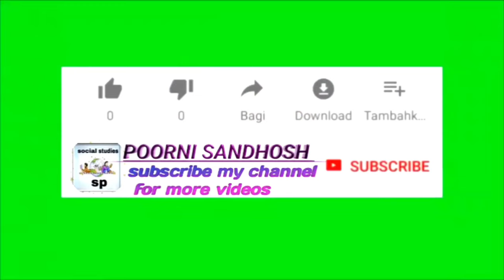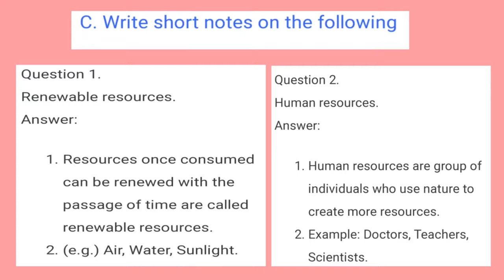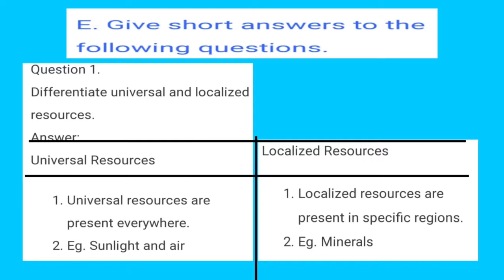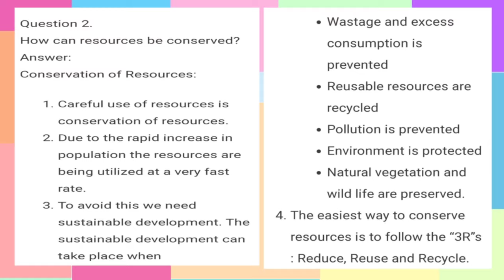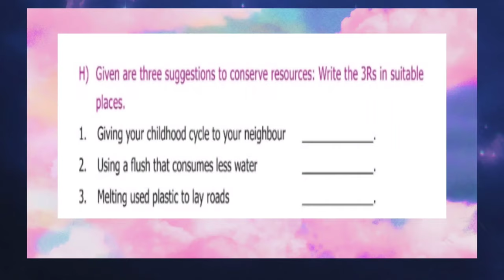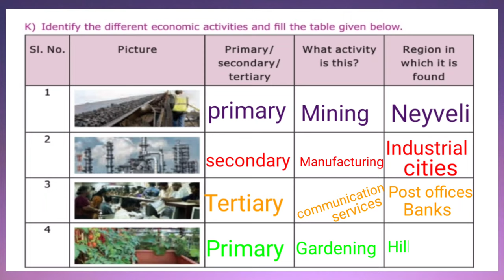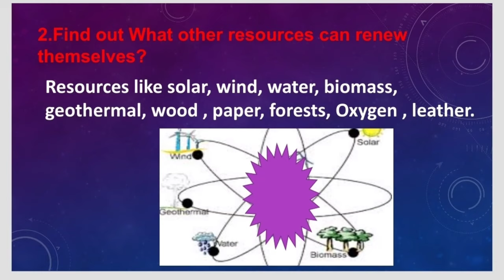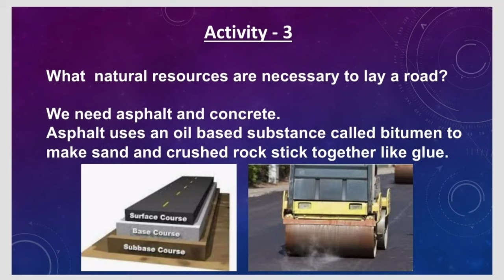RESOURCES CLASS 6 TERM 2 GEOGRAPHY UNIT 1 ||BOOK EXERCISE,QA,IN-TEXT QUESTIONS & HOTs||TNPSC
Thus Video is about
Resources - Book Exercise
** Box information
**Tabular Column
** In text Questions
HOTs